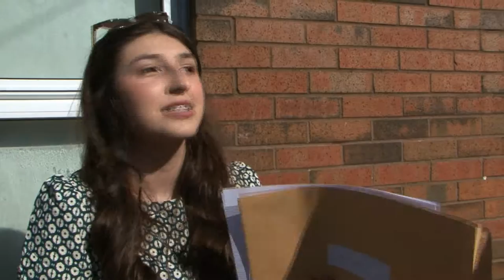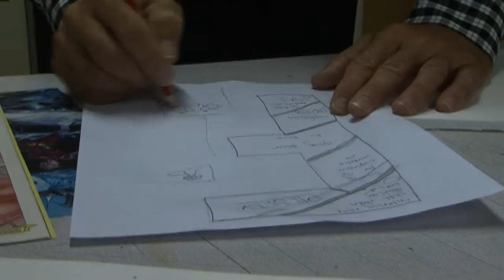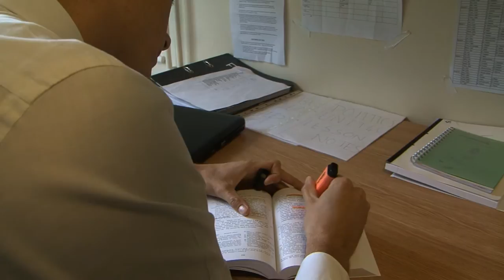Tibshelf Community School